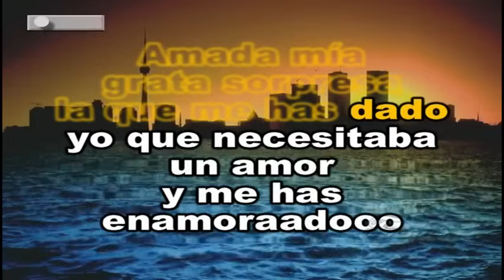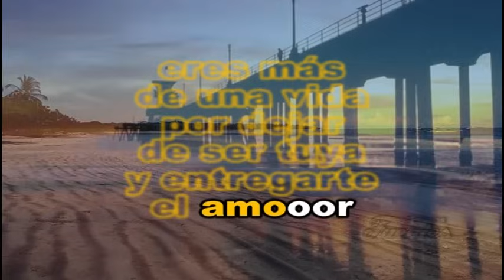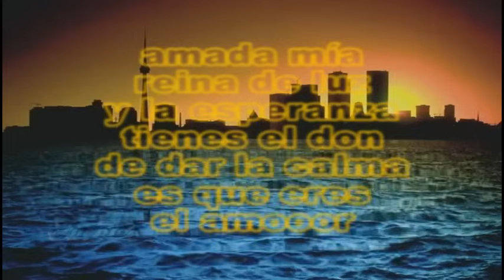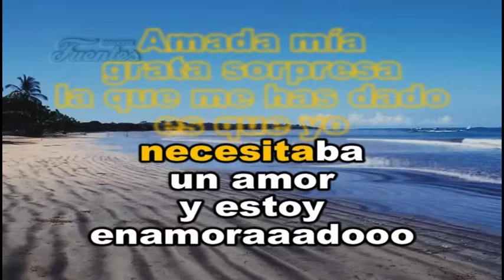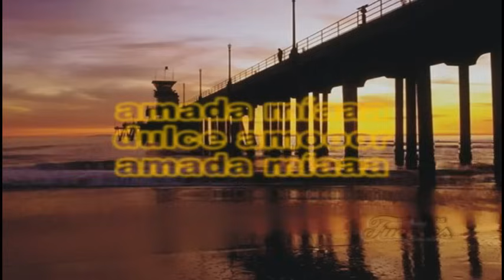CHEO FELICIANO - AMADA MIA - KARAOKE